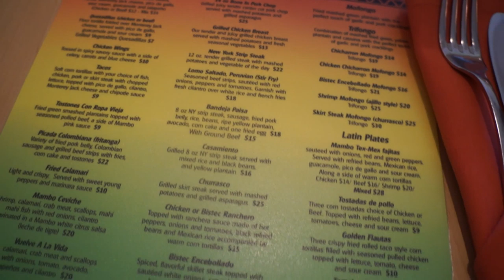Beach What I eat in a day | Full Day of Eating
Full Recipe:

BEST VEGAN RECIPES FOR YOUR FAVS

❤Curious about going vegan?
Inspiring Documentaries (Can be found on Youtube or Netflix)
1. Earthlings
2. Forks over Knives
3. Blackfish
4. Food Inc.
5. Meat the Truth
6. Cowspiracy
7. What The Health
8. The Game Changer

If you made it all the way to the bottom of this description comment  "Veggie Fam"